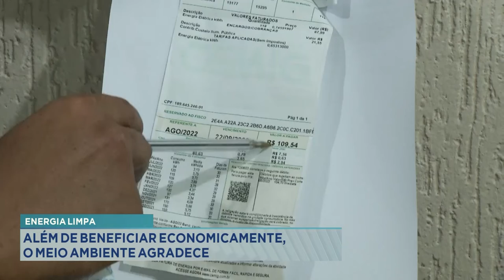Energia Limpa: Além de Beneficiar Economicamente, o Meio Ambiente Agradece.